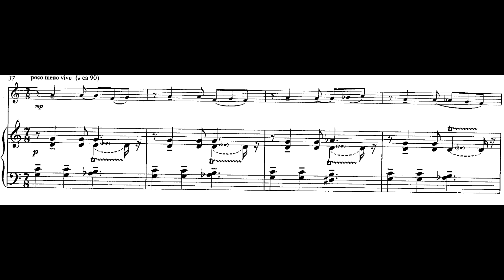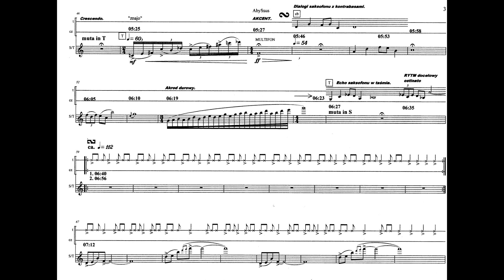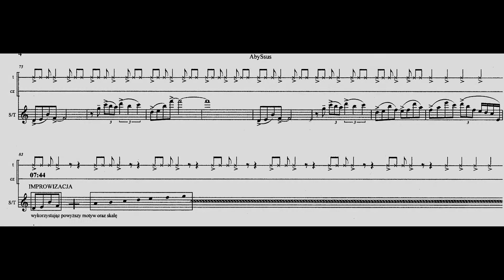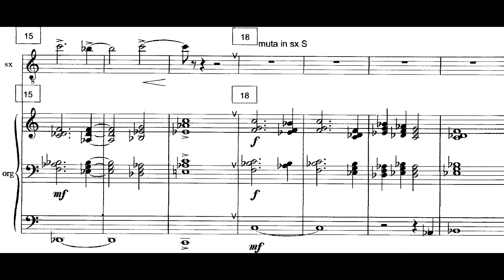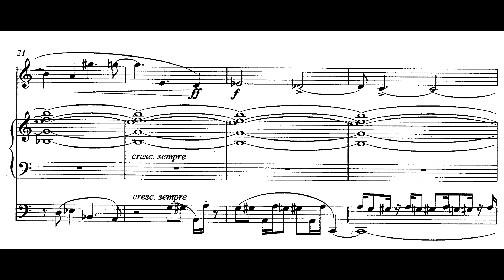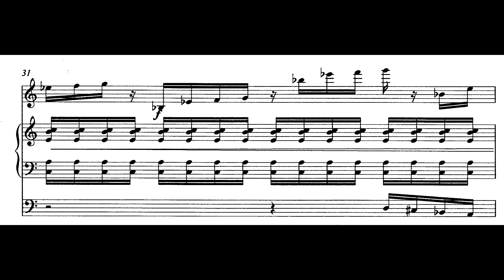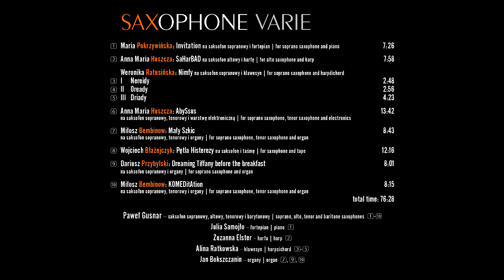Paweł Gusnar: Saxophone Varie - Fryderyk 2014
„Saxophone Varie" DUX 0992, w. 2013 r.
FRYDERYK 2014 (Album roku muzyka kameralna)

Miłosz Bembinow, Wojciech Błażejczyk, Anna Maria Huszcza, Maria Pokrzywińska, Dariusz Przybylski, Weronika Ratusińska

Paweł Gusnar - saksofon sopranowy, altowy, tenorowy, barytonowy
Julia Samojło - fortepian
Alina Ratkowska - klawesyn
Jan Bokszczanin - organy

Czas trwania: 76:28

Patronat: ZAIKS, ZKP, UMFC, YAMAHA, RICO